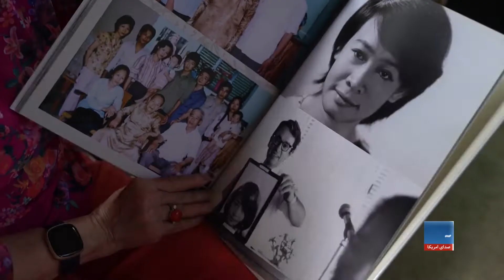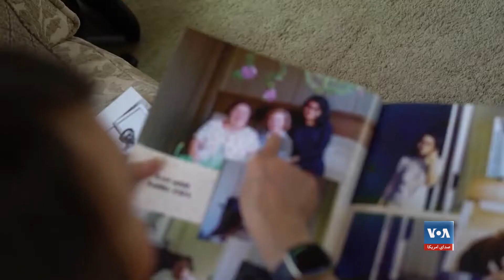داستان مهاجر ویتنامی که میلیون‌ها دالر را به پوهنتون‌های امریکایی اهدا کرد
ایالات متحدهٔ امریکا کشوری متشکل از مهاجرین است و پر از داستان‌های کسانی است که با دستان خالی اینجا آمدند و به رویاهای شان رسیده اند.کیمی دونگ، یکی از این مهاجرین است که در دهۀ ۱۹۷۰ میلادی به ایالات متحده آمده و حالا می‌خواهد به شهروندان کشور میزبانش که همه فرصت‌ها را به وی مساعد کردند، کمک کند.